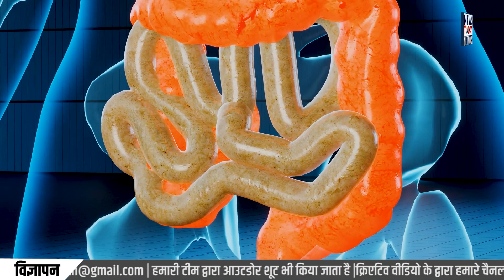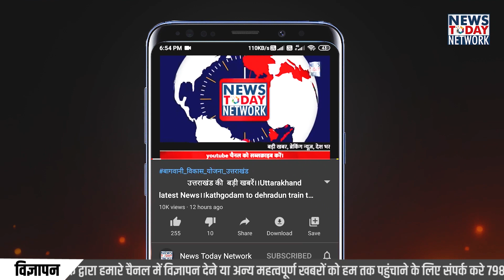मरोड़ फली के फ़ायदे| Benifits of Marod Fali Medicine|पेट की समस्याओं का घरेलू इलाज Helicteres isora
(मरोड़ फली) Helicteres isora, sometimes called the Indian screw tree, is a small tree or large shrub found in southern Asia and northern Oceania. It is usually assigned to the family Malvaceae,[2] but it is sometimes assigned to the family Sterculiaceae. The red flowers are pollinated mainly by sunbirds, butterflies, and Hymenoptera. In the 19th century fibers from the bark were used to make rope and sacks, although nowadays the tree is harvested for the fruits and roots which are used in folk medicine.

Common names Marod Fali (Helicteres isora)

Sanskrit - Avartani, avartphala
Hindi - Marorphali (मरोड़ फली ), bhendu, jonkphal
English - Indian screw tree, East Indian screw tree, deer's horn
Marathi - Kewad, muradsheng (मुरुड शेंग)
Bengali - Antamora (আঁতমোড়া)
Gujarati - Maradashingh
Kannada - Yedmuri
Tamil - valampuri (வலம்புரி)
Telugu - Vadampiri
Malayalam - Idampiri valampiri (ഇടംപിരി വലംപിരി|ഇടംപിരി വലംപിരി)

Medicinal value - Marod Fali (Helicteres isora)

The fruits and roots of H. isora are used in traditional medicine systems of Asia, Iraq and South Africa, where they are credited with having value in treatment of a wide variety of conditions, including gastrointestinal disorders, diabetes, cancer, and infections. There appear to have been no scientific investigations of these beliefs. However, laboratory studies have confirmed that both bacteria and cancer cells may survive less well in the presence of extracts of the fruits. Animal studies have shown that extracts of the roots can improve glucose tolerance in diabetic rats.

मरोड़ फली के फ़ायदे।

Benifits of Marod Fali Medicine.

पेट में मरोड़ के कारण और इलाज

Pet Mein Marod Ke Karan Aur Ilaj in Hindi

पेट की समस्याओं का इलाज।

पेट संबंधी विकारों की आयुर्वेदिक उपचार।

पेट में जलन की समस्या का उपचार।

पेट में मरोड़ संबंधी उपचार।

पेट में जलन का आयुर्वेदिक उपचार।

खट्टी डकारें आने पर क्या करें।